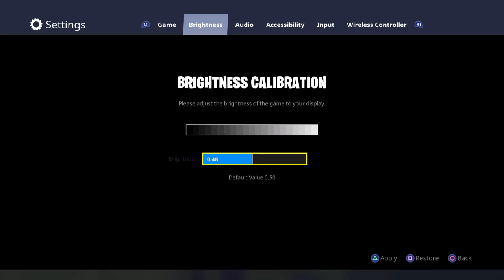LIVESTREAM@trilldanny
Fortnite streams spread this out